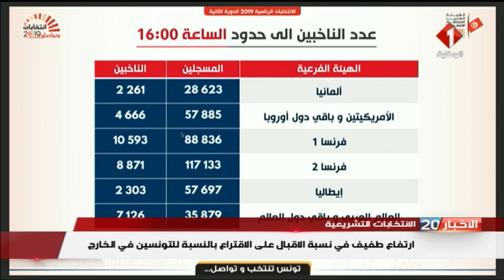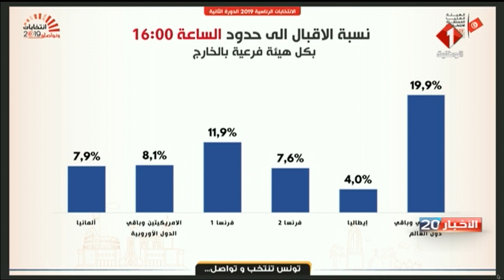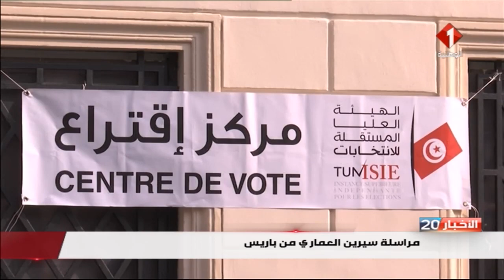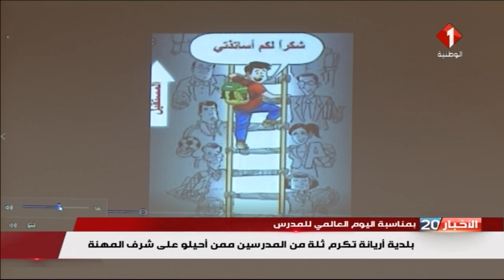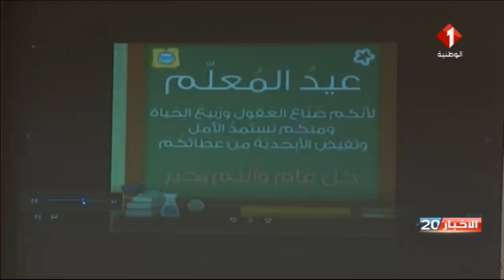النشرة الرئيسيّة للأخبار ليوم 12 / 10 / 2019